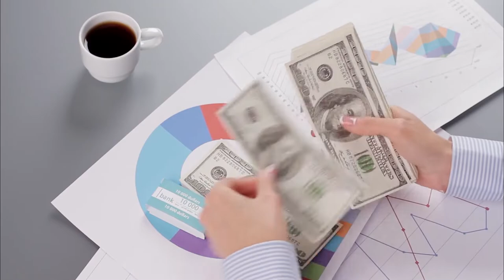Rant on Hacks and Shortcuts (Shortcut to Success, Healthy Body, Successful Business)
Do you want to take a shortcut to success? or a shortcut to a healthy body? A successful business? Watch Ilan to learn why shortcuts DO NOT WORK.